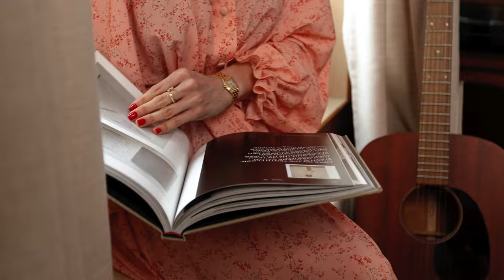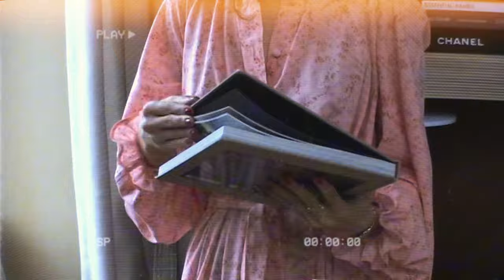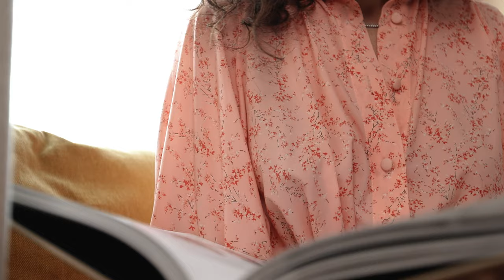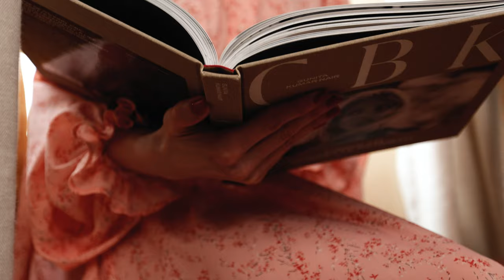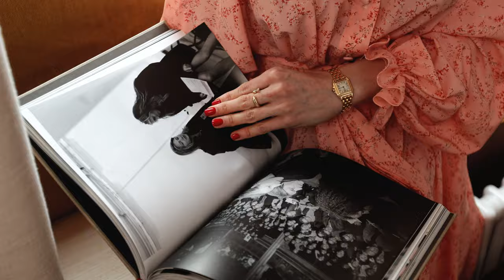Introducing My Brand: Salon Reading